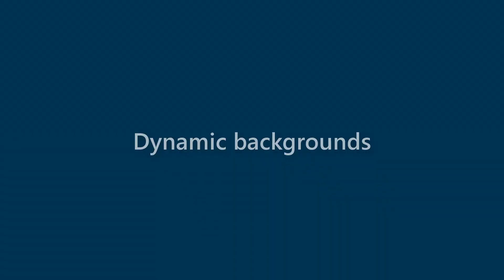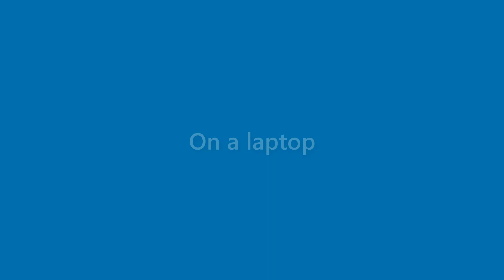Veronica Rodriguez - appearance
Name Look - Veronica Rodriguez - appearance. In this video we present "Veronica Rodriguez" name look and feel in various scenarios.
This video will cover:
How does "Veronica Rodriguez" look as a personal letterhead?
How does "Veronica Rodriguez" look on a business card?
How does "Veronica Rodriguez" look on a computer/laptop screen?
How does "Veronica Rodriguez" look with different background colors?
How does "Veronica Rodriguez" look with various fonts?